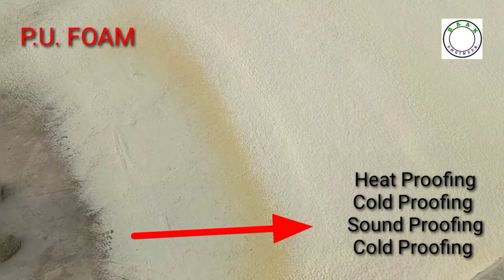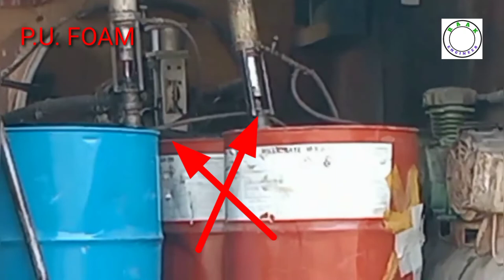All in one Treatment of Roofing || Chat ko sirf ik tareeky sy heat proof, water proof, bnaiy